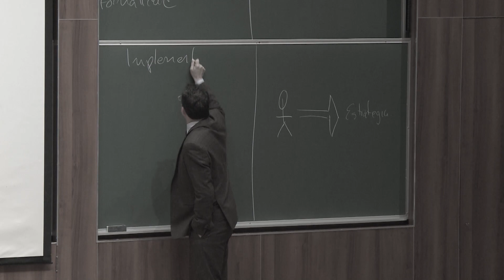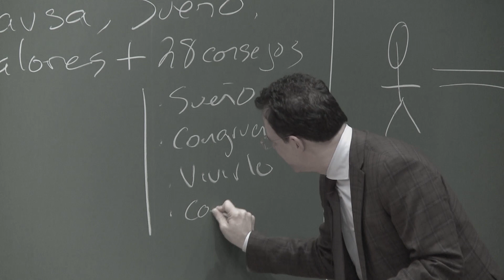Sistemas de valores para alinear estructuras humanas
Visita y date de alta para recibir el contenido creado por el cluastro todos los días.